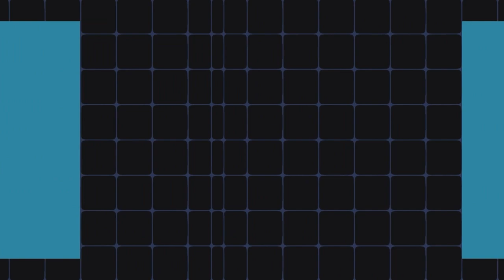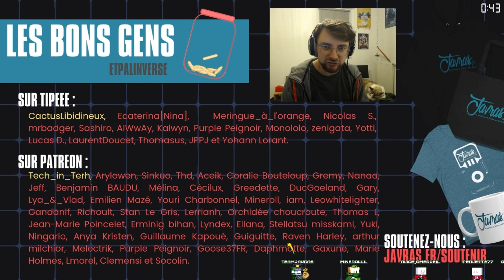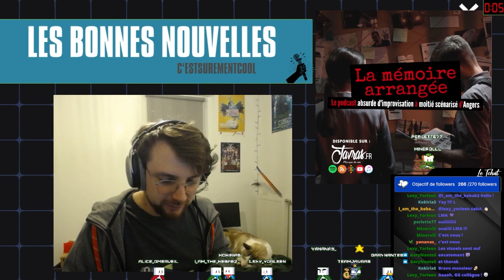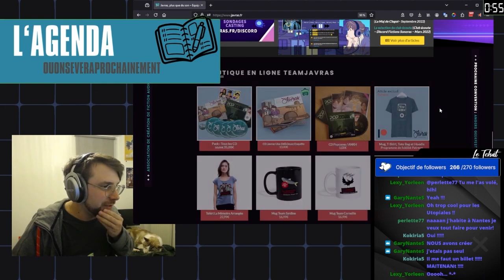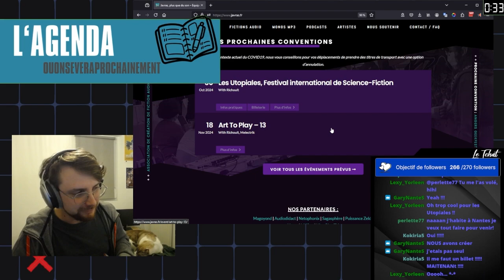L'ACTU n°04 - Mi Septembre 2024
On test un nouveau contenu pour vous tenir au courant de notre actualité en moins de 10 minutes ! On parle de A Tour De Rôle Horreur, La Mémoire Arrangée, Chatiments, Inspecteur Desfac avec sa nouvelle pochette en cours d'elaboration, d'une bonne nouvelle, des Utopiales de Nantes,  on fera jouer le JDR La Mémoire Arrangée et possiblement y'aurais un enregistrement de La Mémoire Arrangée.